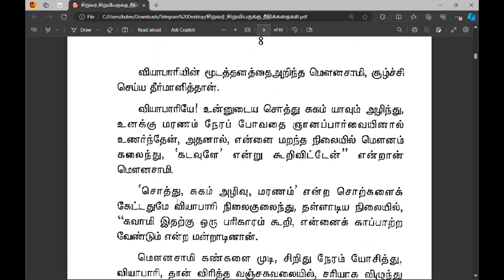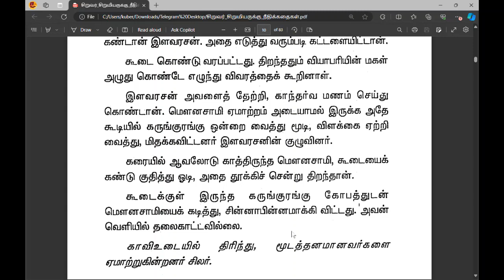சிறுகதை படிதத்தில்பிடித்தது தமிழ்க்கதைகள்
தமிழ்க்கதைகள்